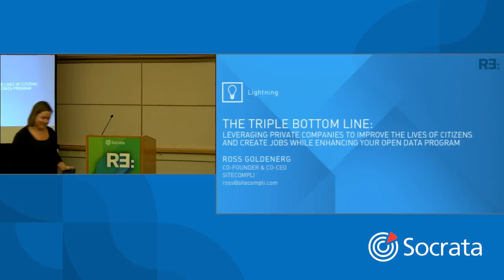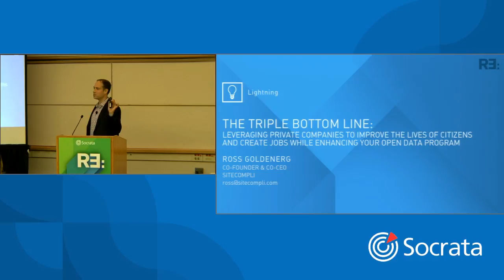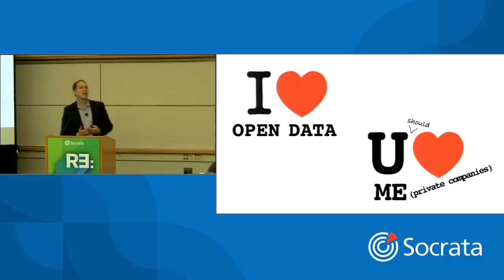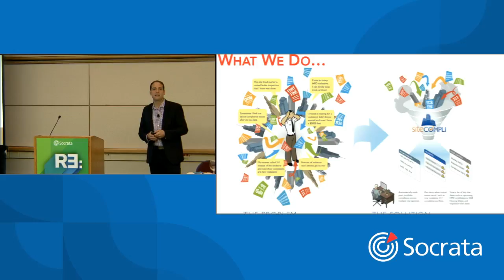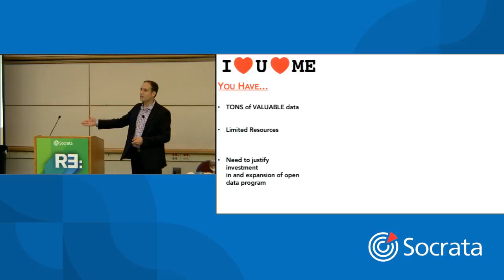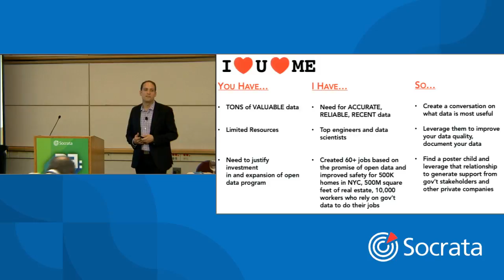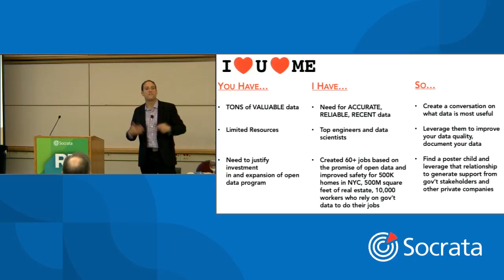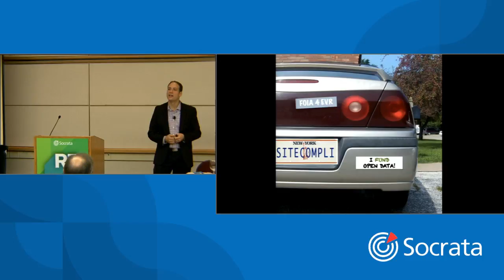The Triple Bottom Line- Leveraging Private Companies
Hear from Ross Goldenberg, Co-Founder of SiteCompli, on how involving private companies in your open data efforts benefit your program and your community while helping a company grow and create jobs. Not only will you get a glimpse of a fascinating success story of how this company has improved the quality of life for millions by leveraging open data in the complex data landscape of NYC, you’ll also get practical advice for utilizing private companies to help increase your data quality, help bolster your message of the importance of open data, and even learn a miraculously simple way to get them to help fund your open data efforts.